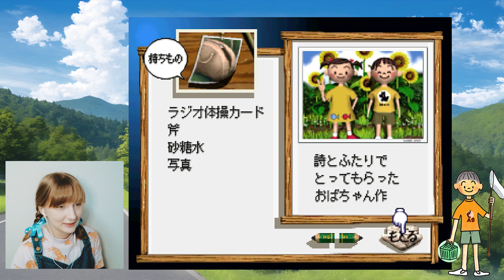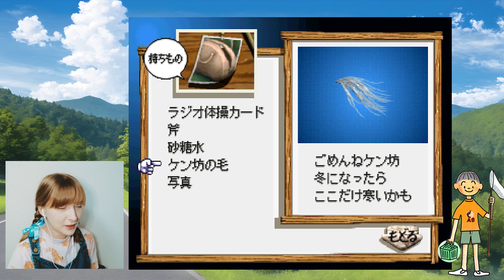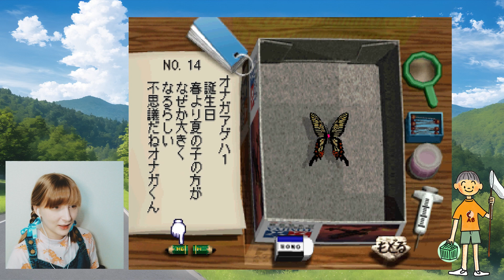ここの家のお兄ちゃんって、どんな子だったのか？ぼくのなつやすみ【12日目】【毎日投稿】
8月まいにち投稿を頑張るので、今年の夏は
私と一緒に楽しもう！
PS1版 「ぼくのなつやすみ」のゲーム実況動画です。